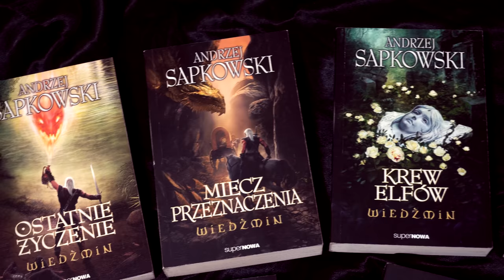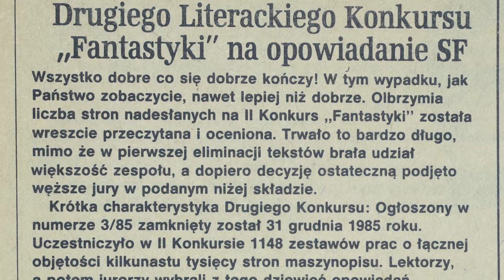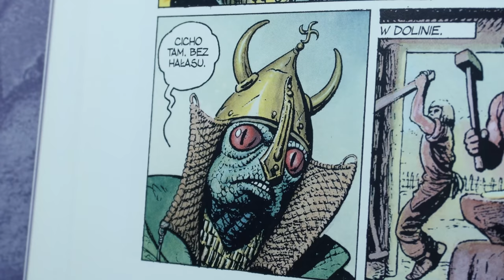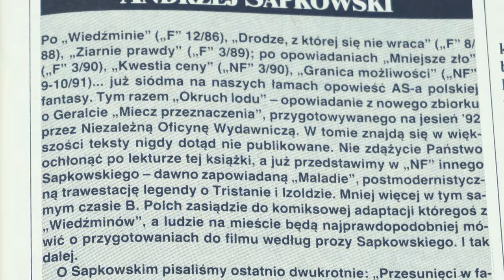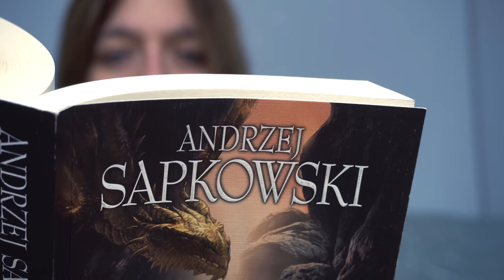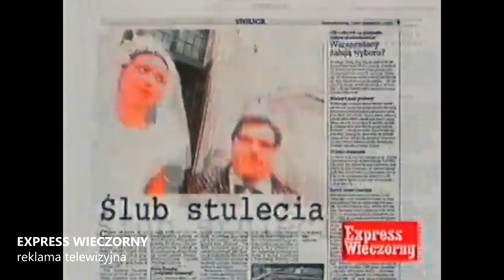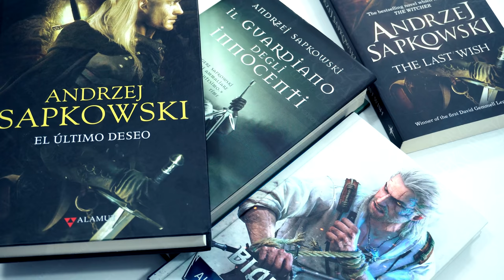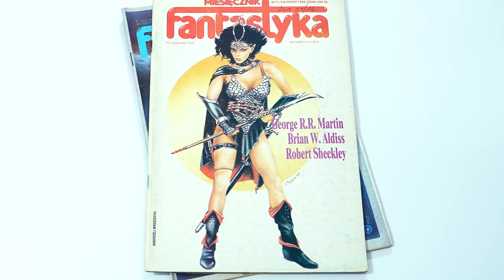HISTORIA WIEDŹMINA / THE ORIGINS OF THE WITCHER | Strefa Czytacza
⬇⬇⬇ CZYTAJ WIĘCEJ ⬇⬇⬇

HISTORIA WIEDŹMINA

Kto dziś nie słyszał o Wiedźminie? Nieważne jak: czy za sprawą fenomenalnych opowiadań i powieści Andrzeja Sapkowskiego, znanych na całym świecie gier czy głośnego serialu Netfliksa – wiedźmin na stałe rozgościł się w naszej popkulturze, stał się jej ikoną i symbolem towaru eksportowego najwyższej jakości. Ale jak wyglądał świat wiedźmina, gdy słyszeli o nim nieliczni, a on sam za sprawą liter i papieru dopiero zaczynał zmieniać świat?

Wykorzystane materiały:
- "Wiedźmin", zwiastun, reż. Tomasz Bagiński, CD Projekt RED
- "Wiedźmin", rozgrywka, CD Projekt RED
- "Wiedźmin 3: Dziki Gon", "Zabijam potwory", reż. Tomasz Bagiński, CD Projekt RED
- "Wiedźmin 3: Dziki Gon", rozgrywka, CD Projekt RED
- "Niepokoje Stanisława Lema - Niebezpieczeństwa Nauki", TVP
- "Wiedźmin", zwiastun, Netflix
- "Express wieczorny", reklama tv
- Mirosław Kowalski, Polcon 2015, Klapi - wikipedia
- "Księgozbiór", TVP 3 Łódź
- "Małpy Pana Boga (tom I)", NCKultura
- "Wiedźmin", musical, Teatr Muzyczny w Gdyni
- "Eurocon 2016 - Sala Teatre - Interview with Andrzej Sapkowski", Librería Gigamesh
- "Maciej Parowski - budowniczy polskiej SF", źródło: Blogressportal
- zdjęcia z archiwum prywatnego Macieja Parowskiego
- "The Witcher House of Glass Trade Paperback Vol. 1 trailer", CD Projekt RED
- "Wiedźmin", reż. Marek Brodzki, Heritage Films
- "Wiedźmin", Metropolis Software House
- Andrzej Sapkowski, Book World Fair 2010 Prague, Packi - Wikipedia
- "What is a Witcher", źródło: The Witcher
- "Fantastyka" i "Nowa Fantastyka" (różne numery)

BIBLIOGRAFIA:

* Andrzej Sapkowski Zone 5/1998
* „Rozpędzam się”, Rafał A. Ziemkiewicz, Fantastyka” 8/1988.
* Wywiad z Andrzejem Sapkowskim, Wojciech Orliński, Gazeta Wyborcza, 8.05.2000
* „Generalnie wolałbym sobie niczego nie łamać”, Liet Kynes, Załoga G, 05/2002
* „Nie strzelać do Czerwonego Kapturka), Dominika Materska, Polityka 49/2000
* „Nie jestem showmanem”, Dominika Materska
* „Niedyskretne pytania”, Elle
*  „Klawisz F8”
* „Kilka opowiadań mi się udało”, Andrzej E. Grabowski, Onet
* „Dwa słowa, dwa światy”, Waldemar Czernyszewski, Komiks 8/1993
* „Stworzyłem wiedźmina”, Barbara Mitkowska, Super Express, 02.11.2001

- „Gra o wiedźmina”, Marcin Zwierzchowski, Polityka 46/2018
-„Origin of The Witcher”, Marcin Zwierzchowski
- „Wasz cyrk, moje małpy…”, Maciej Parowski, SQN
- „Wiedźmin: pierwszy polski supersystem rozrywkowy”, Zbigniew Wałaszewski, academia.edu
- „Wiedźmin – polski fenomen popkultury” pod red. Roberta Dudzińskiego i Joanny Płoszaj
- „Wiedźmin”, A. Sapkowski, B. Polch, M. Parowski
- „Maladie oraz inne opowiadania” Andrzej Sapkowski, SuperNowa
- Wikipedia